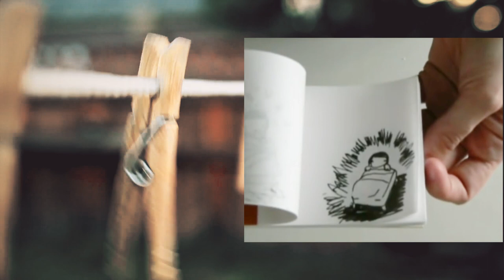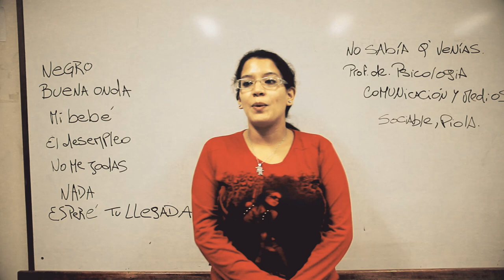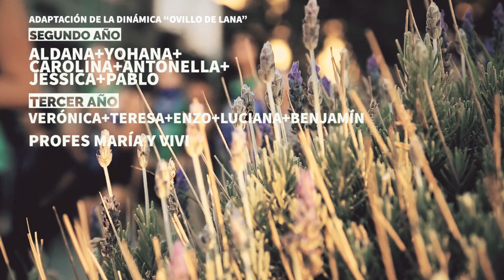Dinámica "Ovillo de Lana" Contra la Violencia de Género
El 17 de diciembre de 1999, la Asamblea General de las Naciones Unidas designó el 25 de noviembre como el Día Internacional de la Eliminación de la Violencia contra la Mujer. La ONU invitó a gobiernos, organizaciones internacionales y organizaciones no gubernamentales a organizar actividades dirigidas a sensibilizar al público respecto del problema en este día como una celebración internacional. Como producto de esta invitación, distintos países, como Chile y Argentina han añadido este día a sus calendarios oficiales.
El 25 de noviembre de 1960, en la República Dominicana, fueron asesinadas las tres hermanas Mirabal, activistas políticas, por órdenes del dictador Rafael Leónidas Trujillo.

Patria Mirabal, Minerva Mirabal y María Teresa Mirabal, asesinadas brutalmente el 25 de noviembre de 1960 por los esbirros del régimen trujillista.
En 1981, se celebró en Bogotá, Colombia, el Primer Encuentro Feminista Latinoamericano y del Caribe, donde se decidió marcar el 25 de noviembre como el Día Internacional de No Violencia contra las Mujeres, en memoria de las hermanas Mirabal